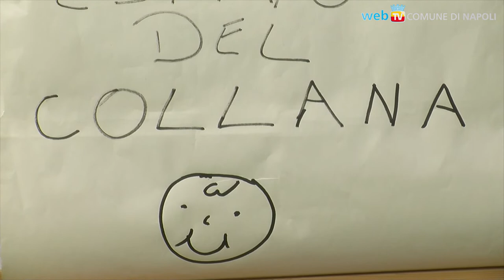Al Collana si apre il campo estivo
Dopo l'apertura della piscina in orari curriculari, ecco il campo estivo organizzato allo Stadio Collana, per collegare scuola ed sport ed alleggerire i ritmi delle famiglie: nuoto, calcetto, ping pong ed animazione, dalle 9 alle 15 e fino al mese di luglio.